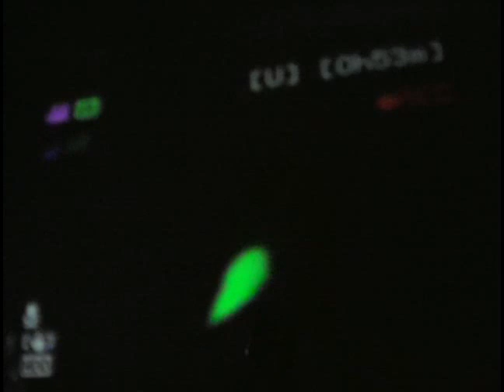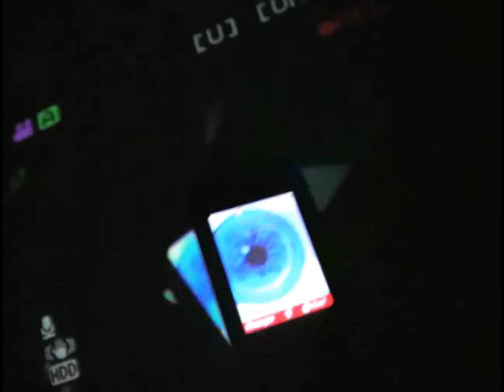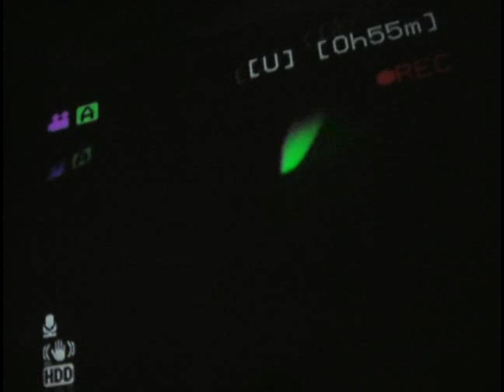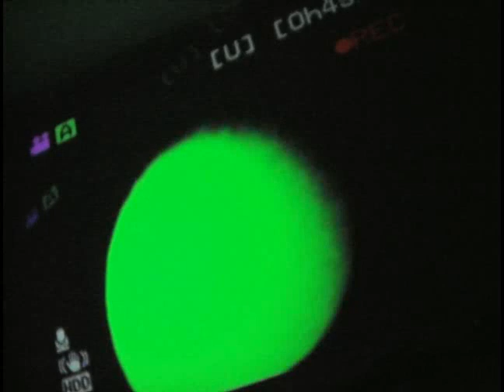Strange Loop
Consciousness can be characterised as a tangled heirarchy where the higher levels can affect the lower levels which cause them.

Thanks to Daniel Dennett and Douglas Hofstadter.